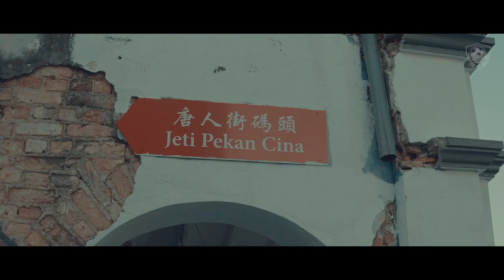Creativity will never be the same, welcome boy!